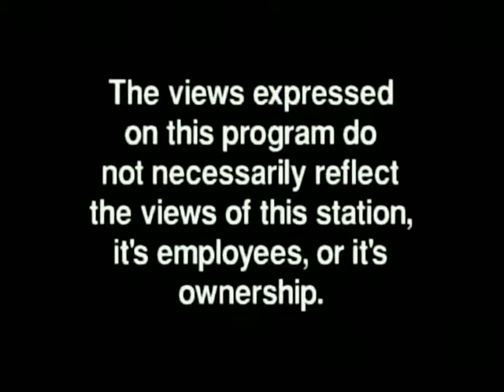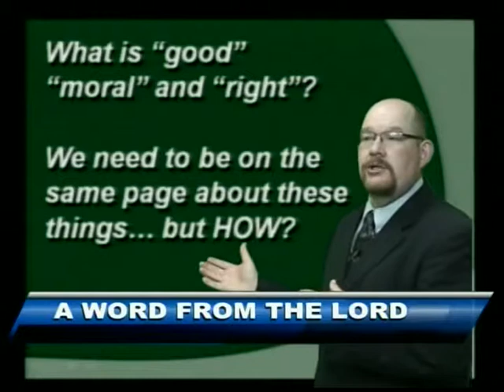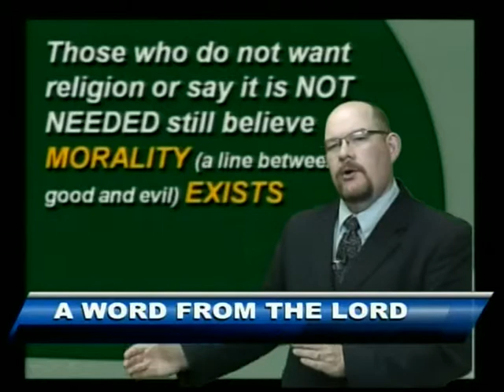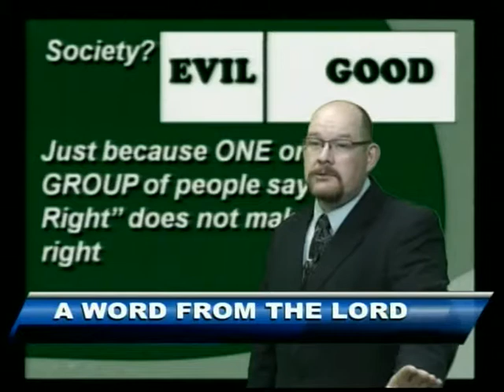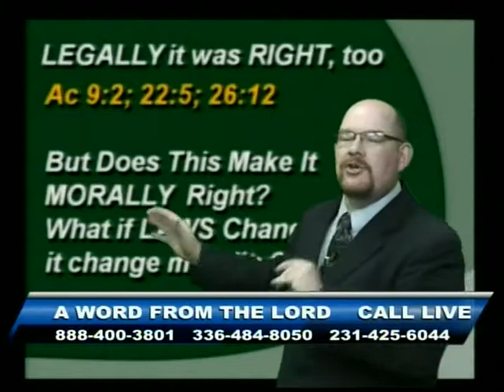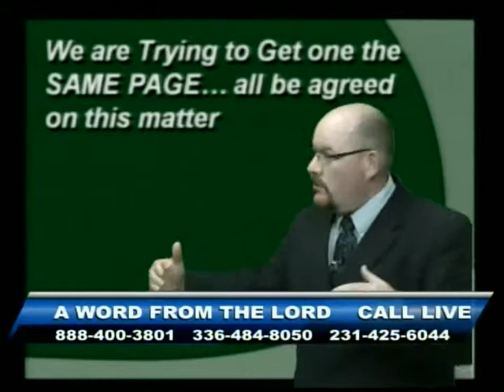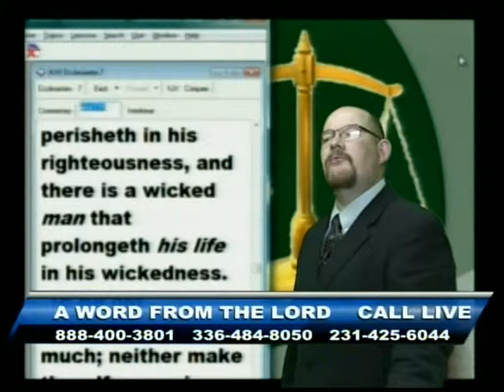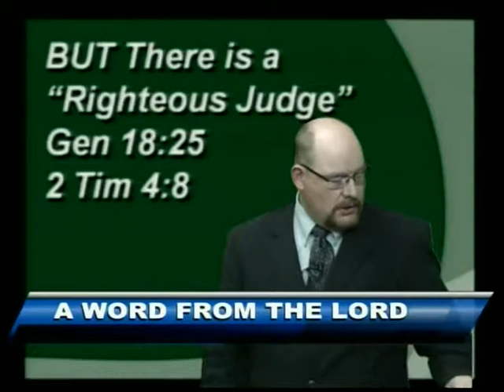Being on the Same Page: Authority in Morality - Mar 13, 2014 - AWFTL - FULL episode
Being on the Same Page: Authority in Morality